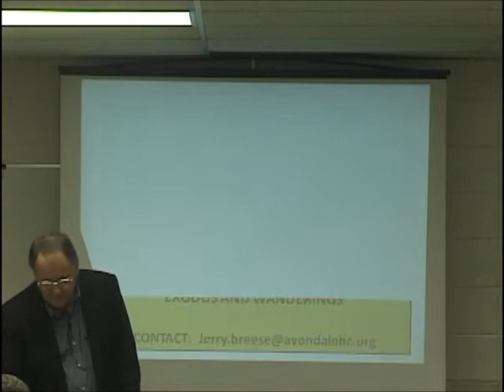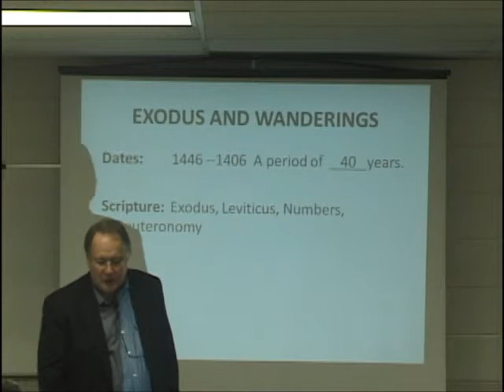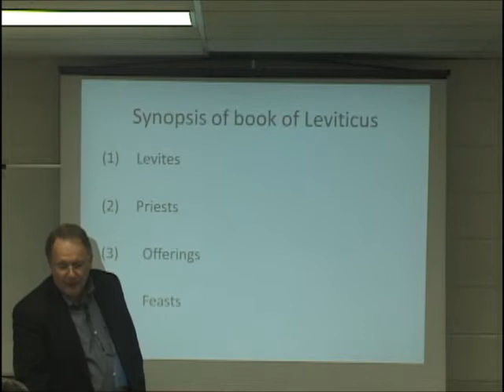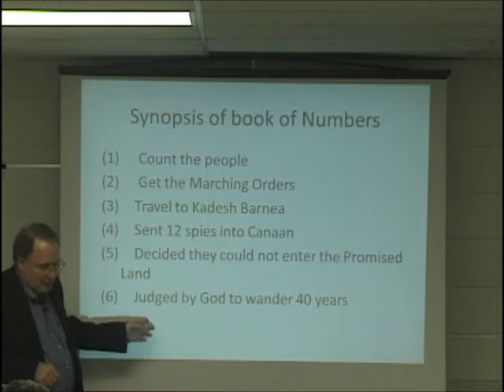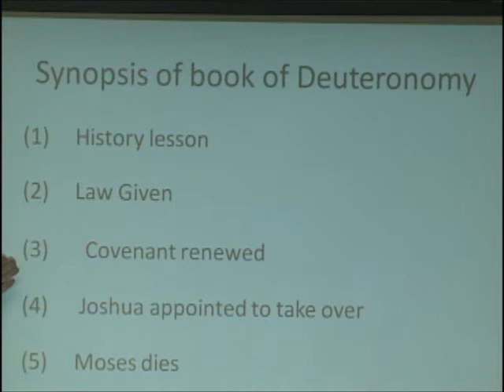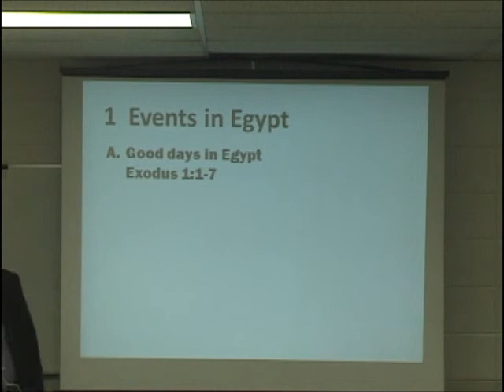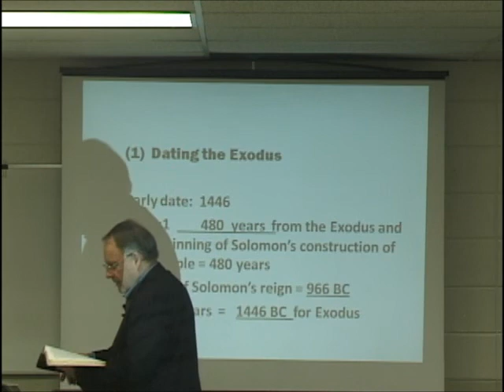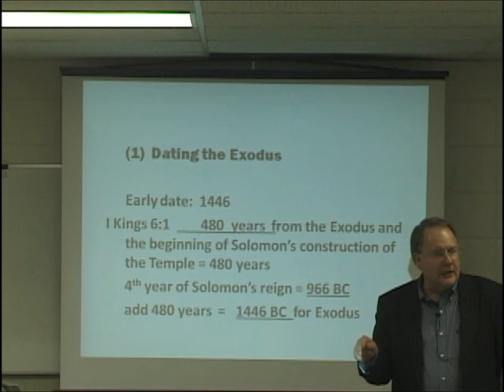Bible Survey Lesson 5 Part 2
This is the fifth lesson in a 12-week Bible survey course covering the 13 historical Bible periods.

This course is designed to teach you how to think your way through the Bible historically, geographically, and thematically. Suggested materials for this course are:
Study Bible
Bible Atlas
Unger's Bible Handbook
Bible Knowledge Commentary Old and New Testament edited by Roy Zuck

This lesson is split into six parts. The other five can be found here: